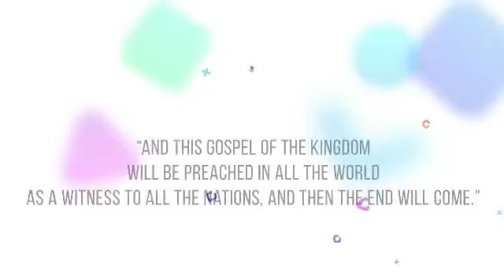TPM MESSAGES | Debts | Pas.Durai | Bible Sermons | Christian Messages | Tamil | English